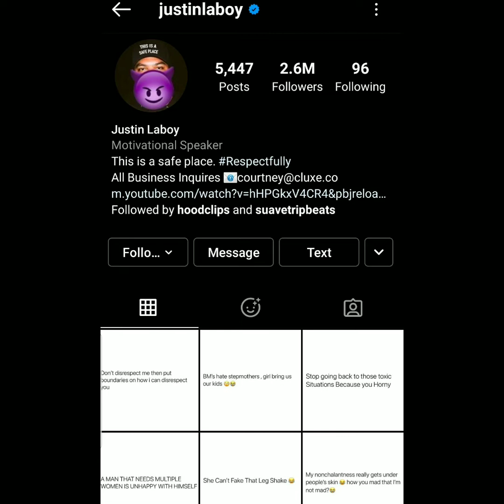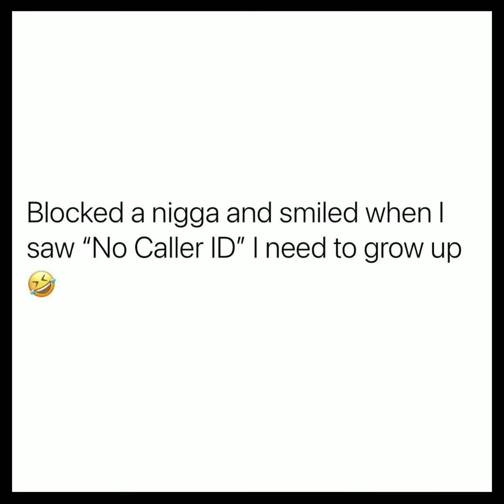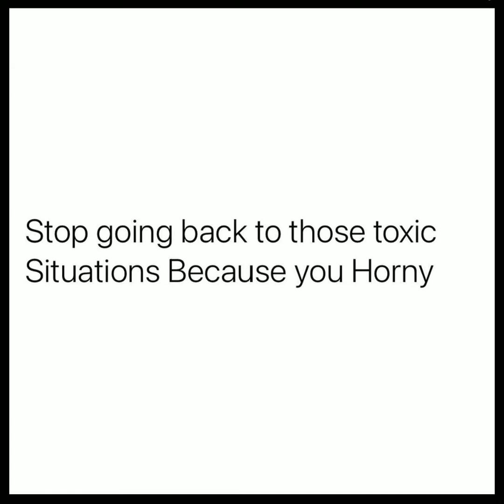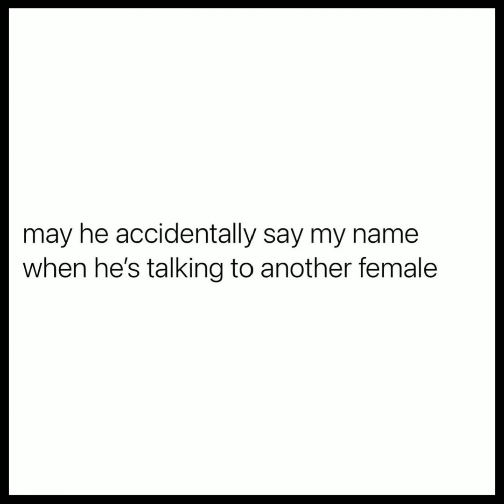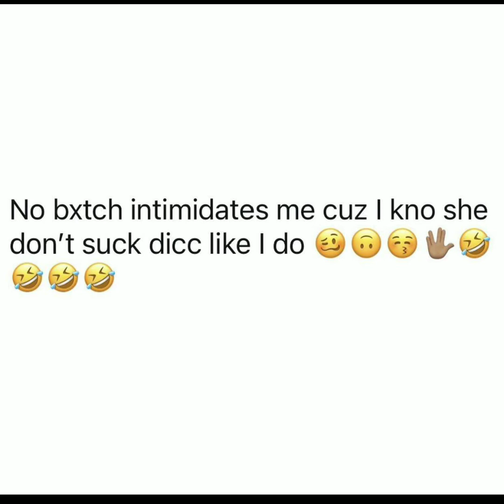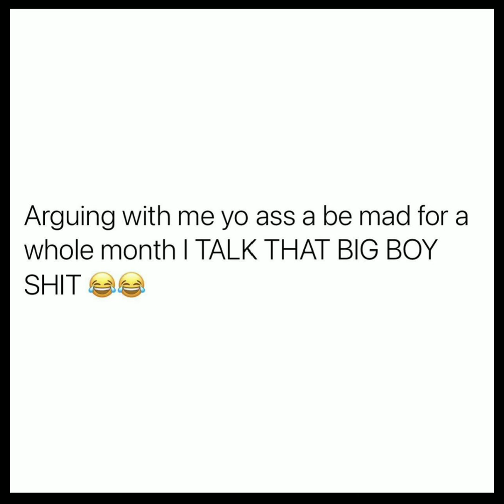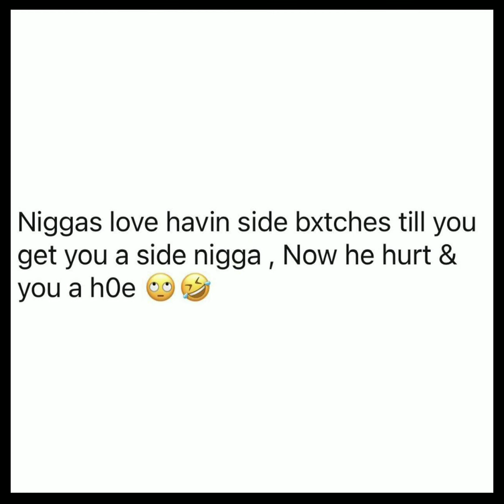NEWNOVEMBER PRESENTS TRUTHFULLY XL: "RESPECTFULLY PT3" (Episode 11)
Host: IzzyReal gives part 3 of his respectfullyjustin saga (women's views) 💯💯